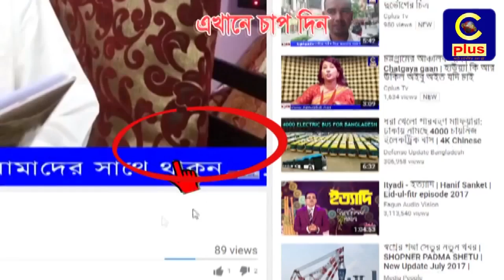ফটিকছড়ি পৌরসভা আওয়ামী লীগের পাল্টা-পাল্টি দু’কমিটি !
ফটিকছড়ি পৌরসভা আওয়ামীলীগের ত্রি-বার্ষিক সম্মেলন সম্পন্ন হয়েছে। সম্মেলন উপলক্ষে বিকাল ২ টায় বিবিরহাট মনিরা কমিউনিটি সেন্টারে এক আলোচনা সভা অনুষ্ঠিত হয়। সভায় প্রধান অতিথি হিসেবে উপস্থিত ছিলেন ফটিকছড়ির বর্ষীয়ান রাজনীতিবীদ ও সাবেক উপজেলা চেয়ারম্যান আলহাজ্ব এ টি এম পেয়ারুল ইসলাম। এতে উদ্বোধক ছিলেন উপজেলা আওয়ামীলীগ সভাপতি আলহাজ্ব মজিবুল হক চৌধুরী, প্রধান বক্তা হিসেবে উপস্থিত ছিলেন উপজেলা আওয়ামীলীগ সাধারন সম্পাদক নাজিম উদ্দীন মুহুরী।
পৌর আওয়ামী লীগ ও সম্মেলন প্রস্তুতি কমিটির আহবায়ক এস এম খায়রুল বশরের সভাপতিত্বে এতে বিশেষ অতিথি হিসেবে বক্তব্য রাখেন উত্তরজেলা আওয়ামীলীগ সদস্য অধ্যাপক শওকত হোসেন, খাদিজাতুল আনোয়ার সনি, সৈয়দ মো: বাকের, চেয়ারম্যান মো: রুস্তম আলী।
সম্মেলনের শুরুতে পৌর যুবলীগ, ছাত্রলীগ নেতা কর্মীরা মিছিল সহকারে সম্মেলনস্থলে অংশ গ্রহণ করেন।
সম্মেলনের ২য় পর্বে শুরু হয় কাউন্সিলরদের ভোটাধিকার প্রয়োগ। এতে আলহাজ্ব ইসমাইল হোসেন ও আমিনুল হক মুন্সি সভাপতি পদে প্রার্থী হলেও নির্বাচনের আগ মুহুর্তে আমিনুল হক মুন্সি নির্বাচন থেকে সরে দাড়ালে আলহাজ্ব ইসমাইল হোসেন বিনা প্রতিদ্ধন্ধিতায় সভাপতি নির্বাচিত হয়।

সাধারন সম্পাদক পদে মো: জসিম উদ্দীন ও মো: শাহাব উদ্দীন প্রতিদ্ধন্ধিতা করেন। এতে ১৫০ জন ভোটারের মধ্যে ১২৮ জন ভোটার তাদের ভোটাধিকার প্রয়োগ করে।
গোপন ব্যালটের মাধ্যমে মো: জসিম উদ্দীন সাধারন সম্পাদক নির্বাচিত হয়।

নির্বাচনের সার্বিক তত্ত্বাবধায়নে ছিলেন উপজেলা আওয়ামীলীগ সহ সভাপতি দিদারুল বশর চৌধুরী দুদু ,সাংগঠনিক সম্পাদক শাহনেয়াজ ও চেয়ারম্যান শাহনেয়াজ, আবু তালেব চৌধুরী।

এছাড়াও ভিন্ন একটি সম্মেলনে  ফটিকছড়ি পৌর সভা আওয়ামী লীগের আহ্বায়ক এমদাদুল ইসলাম চৌধুরী সভাপতি ও সাধারণ সম্পাদক নির্বাচিত হয়েছে আবু বখতিয়ার। চট্টগ্রামস্থ হোটেল গোল্ডেনইন এমাদাদুল ইসলাম চৌধুরী’র সভাপতিত্বে অনুষ্ঠিত ত্রি-বার্ষিক সম্মেলনে প্রধান অতিথি ছিলেন উত্তর জেলা আওয়ামী লীগের সাংগঠনিক সম্পাদক ও উপজেলা পরিষদ চেয়ারম্যান তৌহিদুল আলম বাবু। বিশেষ অতিথি ছিলেন উত্তর জেলা আওয়মী লীগের শিল্প-বাণিজ্য বিষয়ক সম্পাদক ফখরুল আনোয়ার, জেবুন নাহার মুক্তা, সাবেক উপজেলা আওয়ামী লীগের সাধারণ সম্পাদক ইউপি চেয়ারম্যান এসএম সোলাইমান বিকম, প্রধান বক্তা ছিলেন, সাবেক ছাত্রনেতা এইচএম আবু তৈয়ব। আক্তার মিয়া, সরোয়ার আজম চৌধুরী, আক্তার উদ্দিন বাচ্চা, হারুনোর রশিদ প্রমূখ।